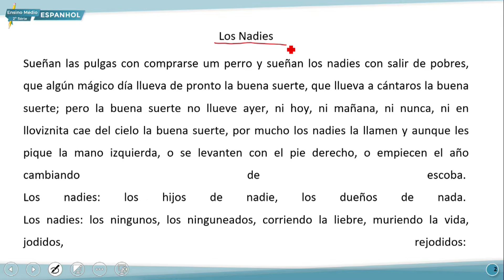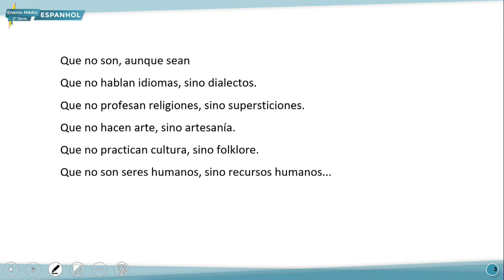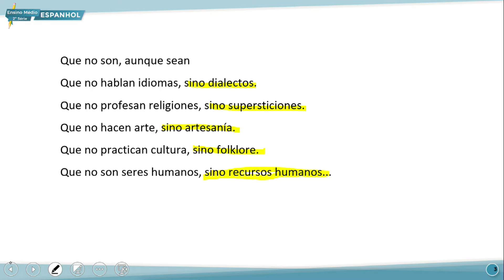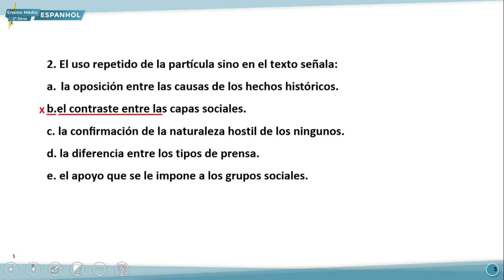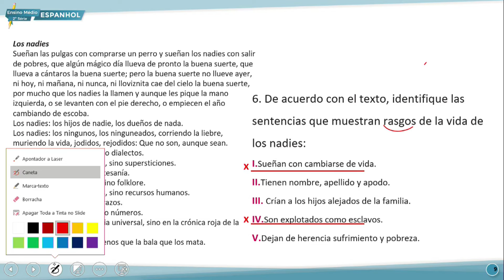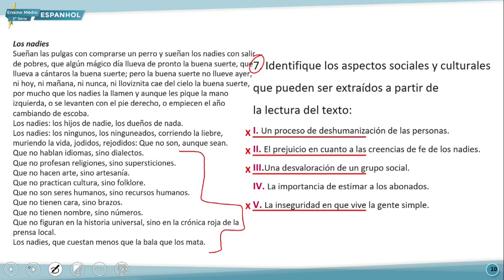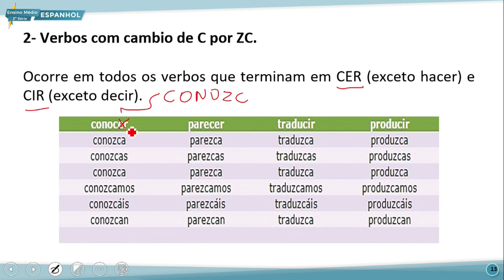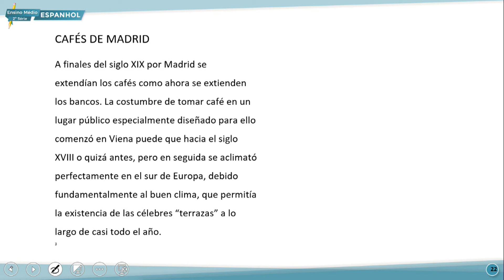SÁBADO LETIVO E. MÉDIO 2 NOITE ESPANHOL 27 08 2022 PRESENTE SUBJUNTIVO INTERPRETAÇÃO DE TEXTO P2 NP